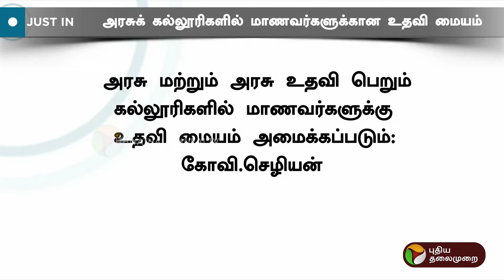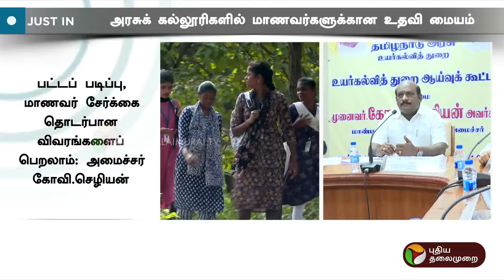JUSTIN: மாணவர்களின் கவனத்திற்கு! அமைச்சர் கோவி.செழியன் சூப்பர் அறிவிப்பு